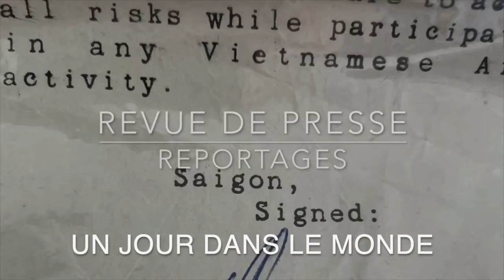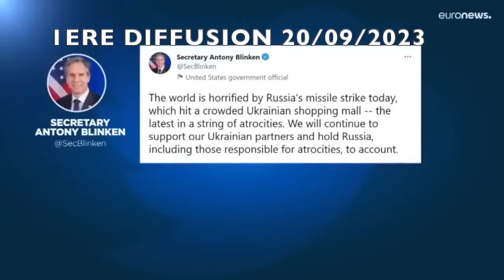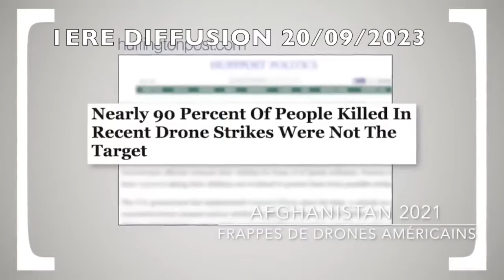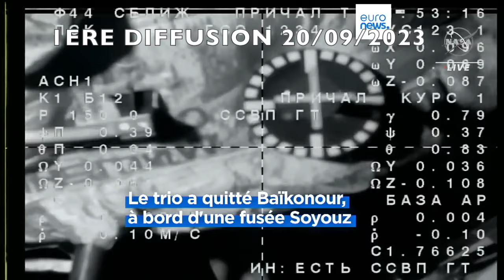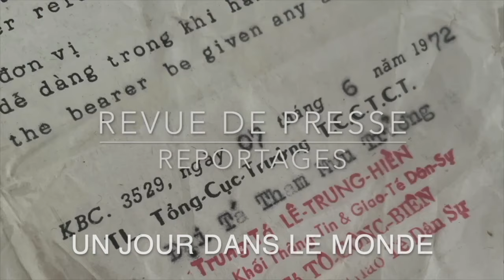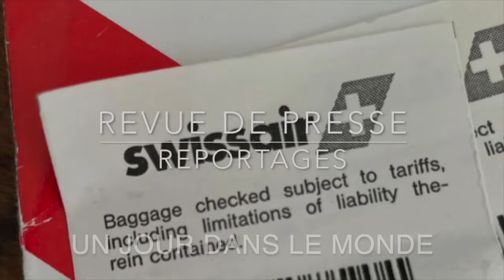Un Jour dans le Monde Alexandre Robert Michel Collon Revue de Presse